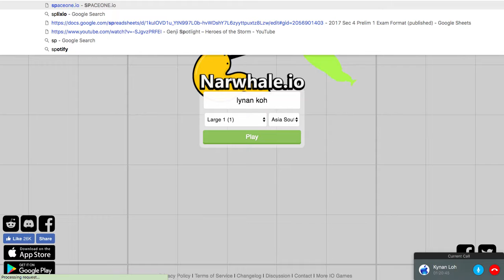.io games - SPACEONE.io | Dance of the space fleet